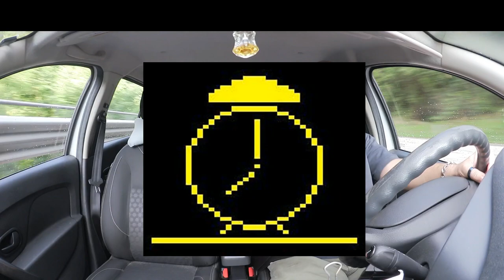Il TeleText - DdVotr 282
Per i sottotitoli, non serve la pagina 777... 🤔😜